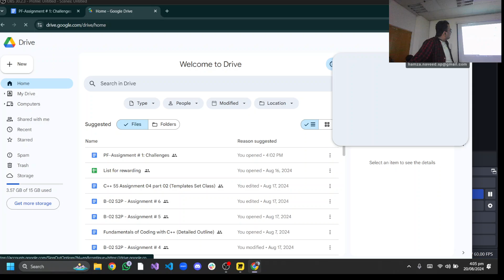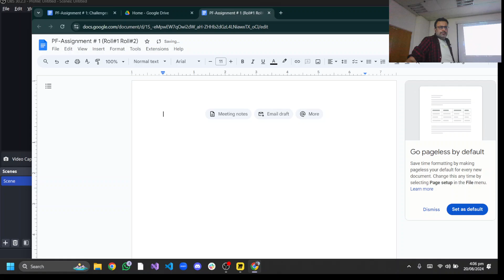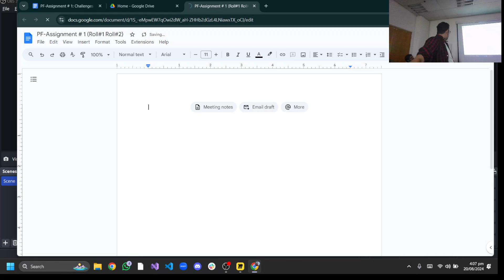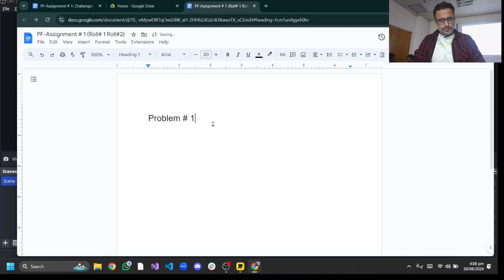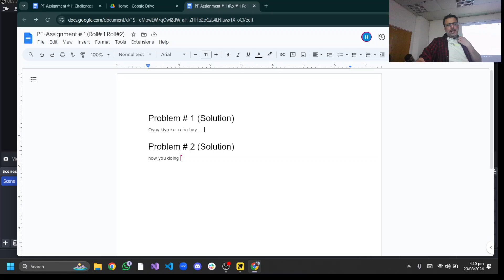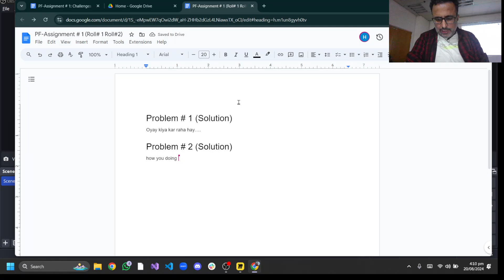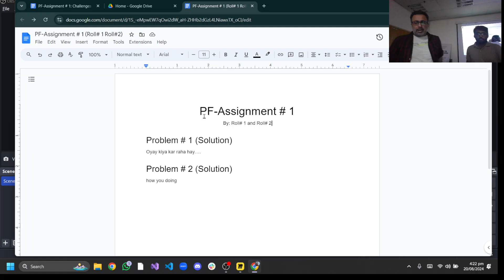ITU-PF-AI 24-Lab 01 Part 02-Logical and Computational Thinking